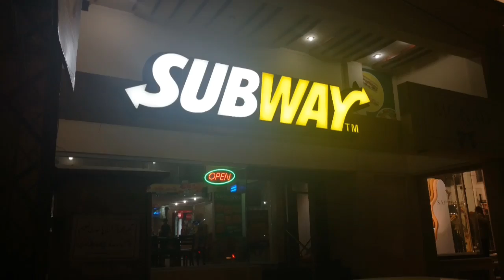Peri-peri chicken (Subway) review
Subway have introduced a new flavour peri-peri chicken. I take a bite and.